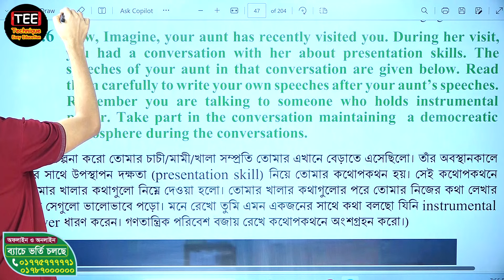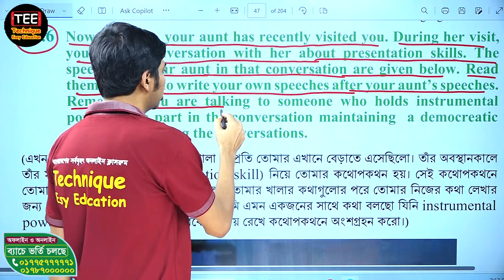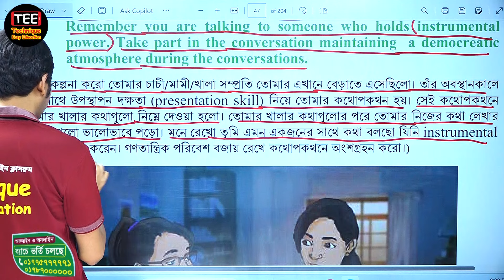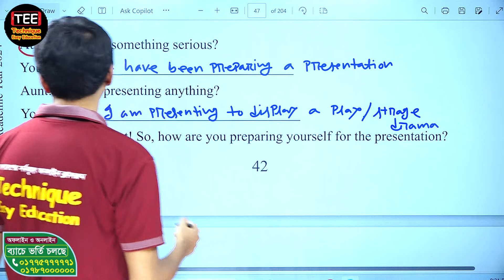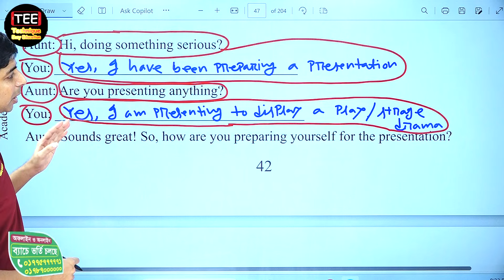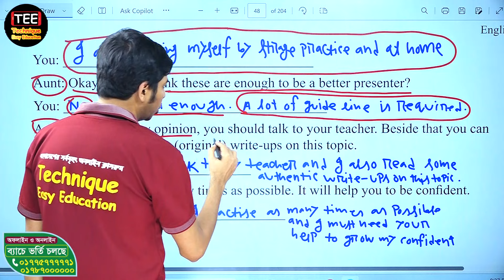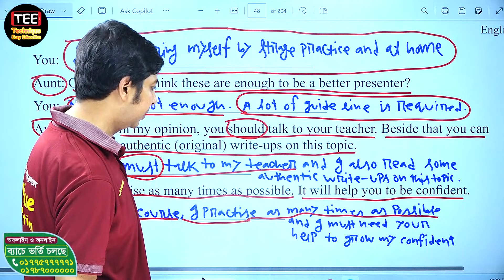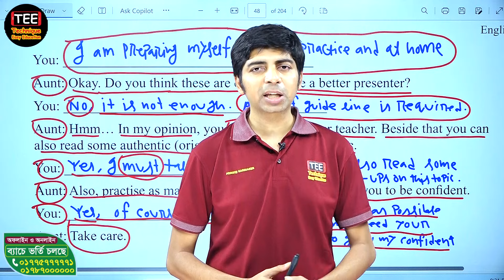Language and Power | Chapter 3 | Part 8 Class 8 English | New Curriculum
Language and Power | Chapter 3 | Part 8
Class eight English
New Curriculum
Class 8 English
Class Eight English New Book